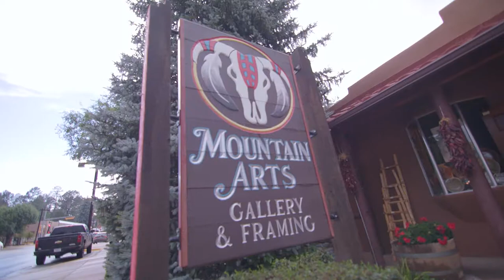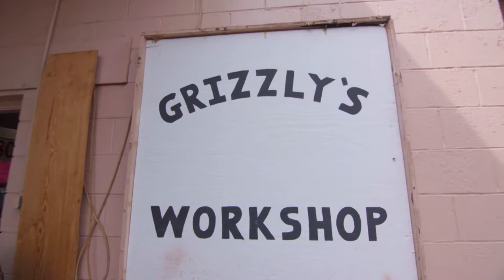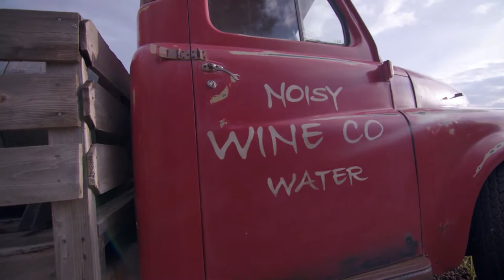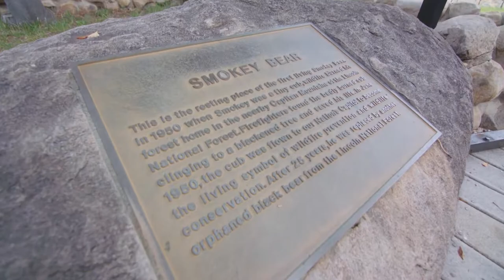Grizzly Good Time in Ruidoso - YOLO TX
Shopping and Smokey show us how to have a good time in Ruidoso! Our first stop brings us to Midtown Ruidoso to explore a variety of specialty shops, souvenir boutiques and art galleries. Next, Grizzly’s Bears shows us speed and style by carvin’ up some un-bear-lievable masterpieces – and in under 15 minutes no less. Of course, we had to stop for a quick drink at the Enchanted Vine by Noisy Water Winery where the wines are produced to perfection and make for the perfect gift. For the finale, we visit a world-famous icon at the Smokey Bear Historical Park.

For more information on visiting Ruidoso, NM or call/stop by
The Village of Ruidoso Tourism Department
313 Cree Meadows Drive,
Ruidoso, NM, 88345
or
Ruidoso Chamber of Commerce